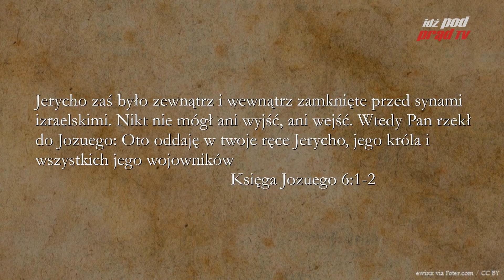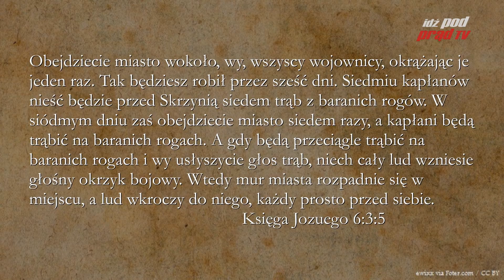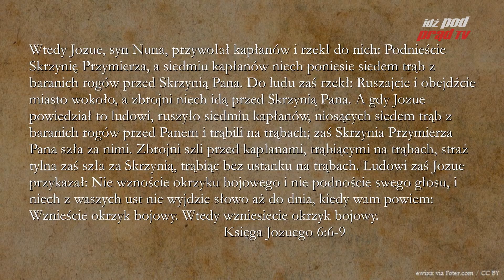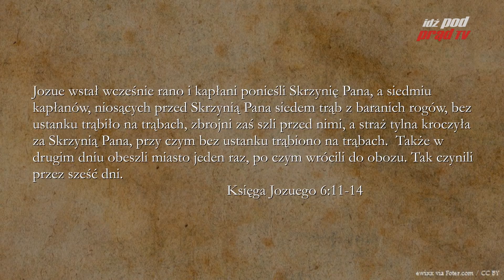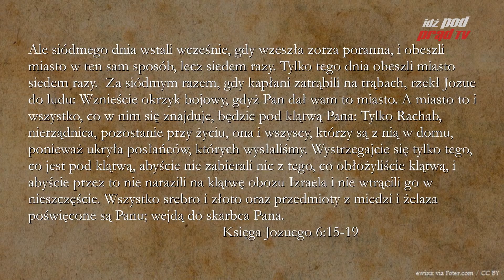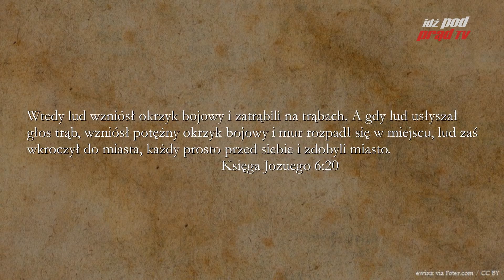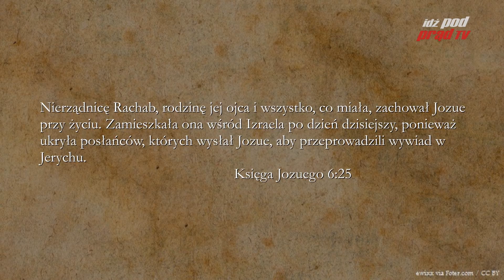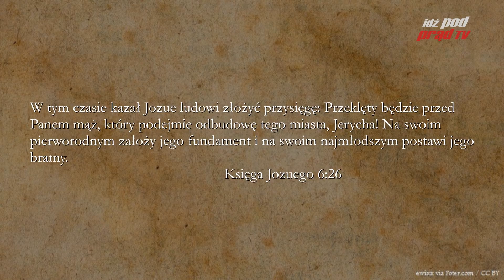BIBLIA NA CO DZIEŃ: Księga Jozuego #6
Codzienny komentarz Piotra Setkowicza do Księgi Jozuego, rozdziału szóstego. Biblię czyta Maciej Stadnicki. Dołącz do studium Biblii na stronie Kościoła Nowego Przymierza w Lublinie:

ZOBACZ: idzpodprad.pl